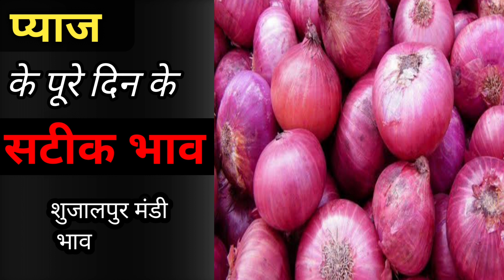🔥🔥🔥 आग से हुऐ प्याज के भाव आज - प्याज के भाव तेजी की ओर - जाने पूरे दिन के भाव 🔥🔥🔥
फ्लिपकार्ट अमेजॉन से सस्ता सामान मंगाने के लिए आज ही हमारा टेलीग्राम चैनल ज्वॉइन करे 👉 टैलिग्राम ग्रुप में आज ही जुड़े 🔥🔥🔥 आग से हुऐ प्याज के भाव आज - प्याज के भाव तेजी की ओर - जाने पूरे दिन के भाव 🔥🔥🔥
namaskar dosto swagat hai apka hamare channel ki ek or nayi video main is video main hum dekhnge shujalpur mandi main lahsun pyaj ke bhav ke bare main
1. Battery Pump
2. Kesri 12v DC Water Pump, Battery Sprayer Motor High Performance/Diaphragm Water Pump
3. VERGIN Fabric Vermi Compost Making Bed (Vermi Bed) (12ft Lx 4ft W x 2ft H) (Pack of 5)
4.  Green Net - 75% (Green Colour) (10 ft x 20 ft)
5. ONLY FOR ORGANIC 45 Variety Of Vegetable Seeds With Instruction Manual
6. Twenty Winter Flower Seeds(4800+ Seeds).
7. Kirloskar Submersible Pump 1HP With Control Panel Single Phase, Multicolor
8. MRF Shakthi Life 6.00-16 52N Tractor Tyre
9. Petrol Engine Hole Digger
10.